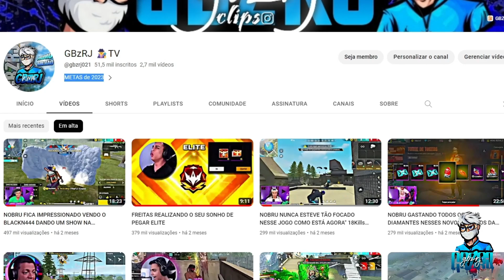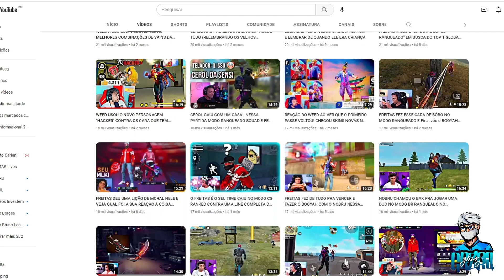FOI SÓ O JEFÃO APAREÇER NA LIVE DO NOBRU E O PAGODE ACONTEÇEU KKKKKK